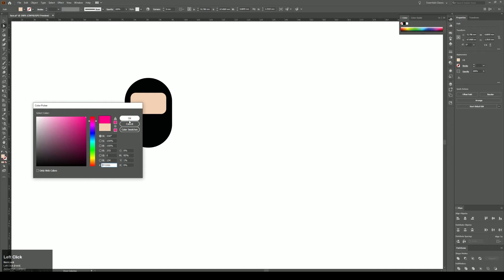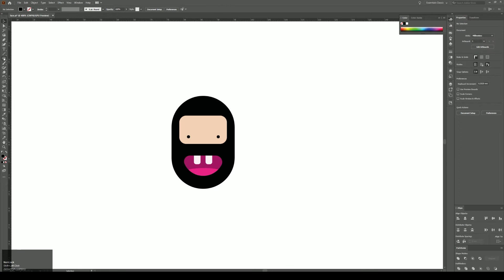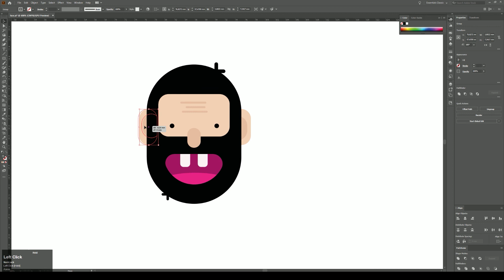How to DRAW A CAVEMAN, Tutorial in Adobe Illustrator, Fast drawning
Hi,
today I will show you how to draw a caveman in Adobe Illustrator.